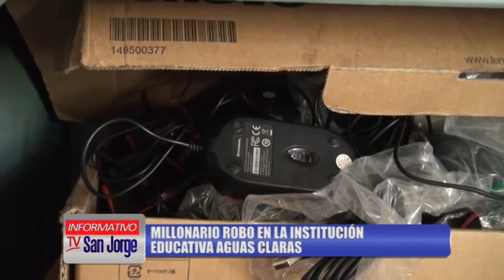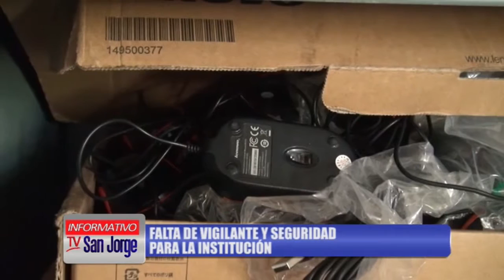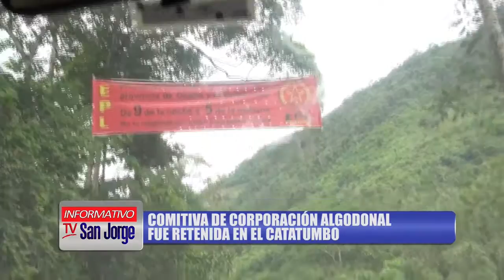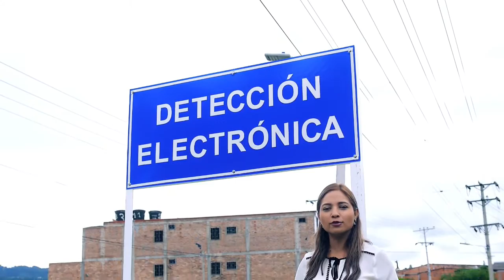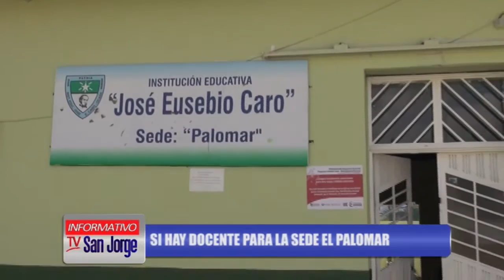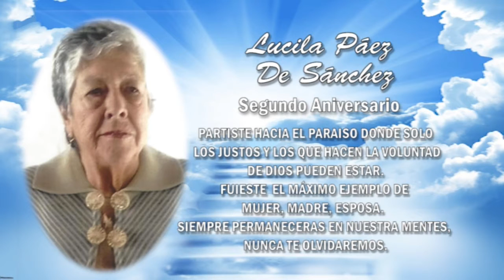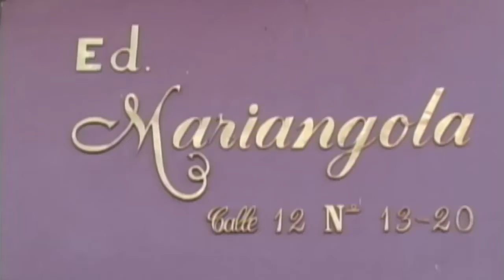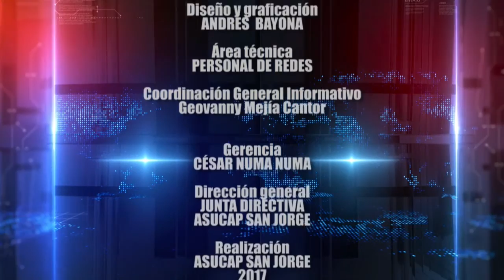30 DE ENERO 2017 NOTICIAS TV SAN JORGE